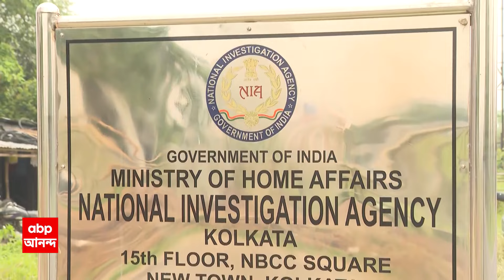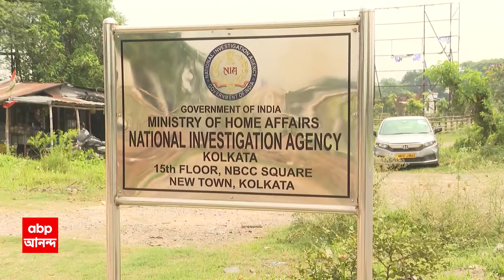Bhupatinagar Incident: চার্জশিটে সময়ের হেরফের! ভূপতিনগর বিস্ফোরণকাণ্ডে বিস্ফোরক দাবি করল NIA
ABP Ananda LIVE: মৃত্যুর পরেও ফোন!! ভূপতিনগরে বিস্ফোরণ (Bhupatinagar Incident) ঘটেছিল রাত দশটা নাগাদ। কিন্তু, পুলিশের চার্জশিটে (Police Chargesheet) উল্লেখ রাত সাড়ে আটটা। এইভাবেই বিস্ফোরণের সময় হেরফের করার কথা আদালতে NIA জানিয়েছে বলে সূত্রের দাবি। কেন্দ্রীয় এজেন্সির (Central Agency) দাবি, পুলিশ চার্জশিটে বিস্ফোরণের যে সময় উল্লেখ করেছে, তার পরও দু-জনের মধ্যে ফোনে কথা হয়েছিল, যাদের মৃত্যু হয়েছে।